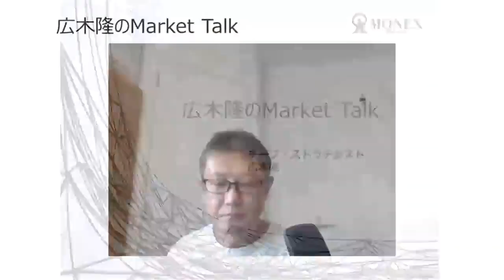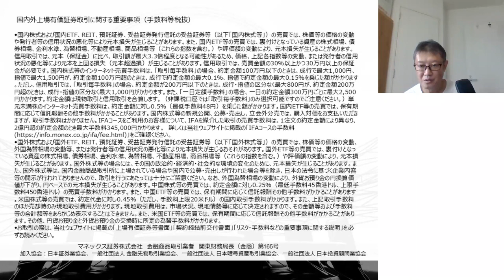広木隆のMarketTalk 9/23 足元の米国株安はリスクオフ - GAFAは押し目買いのタイミングか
広木隆が今週のマーケットのトピックや相場観等を語ります。
セミナー中に視聴者から寄せられたチャットをご覧になりたい方は以下のURLよりご視聴ください。
※直伝のサイトが表示されます。

一般社団法人 日本暗号資産取引業協会、一般社団法人 日本投資顧問業協会